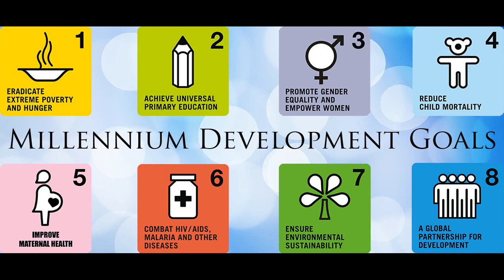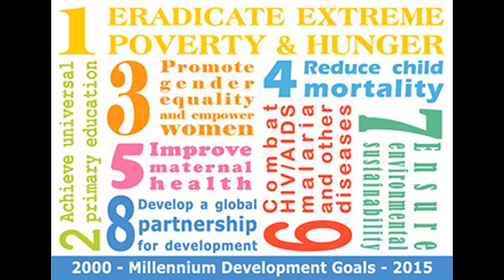Millennium Development Goals(CSS Regarding) Visit my new website.Link is below